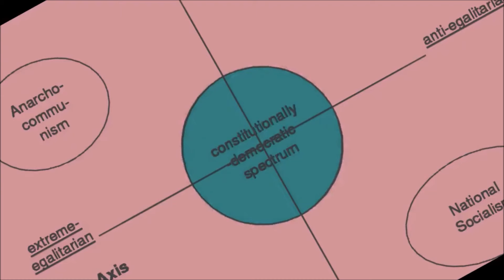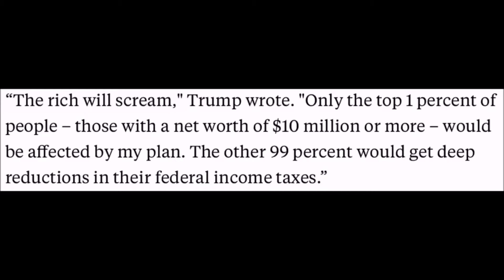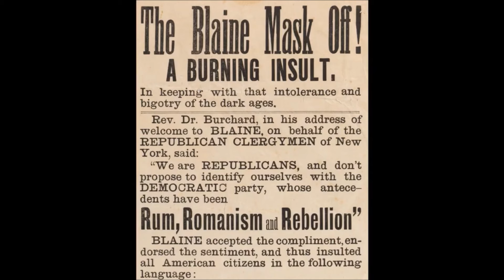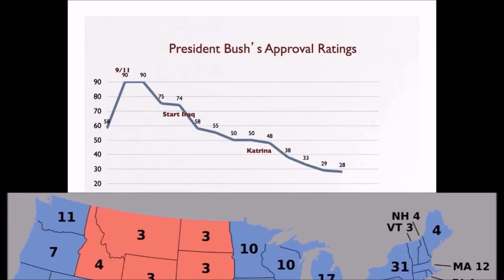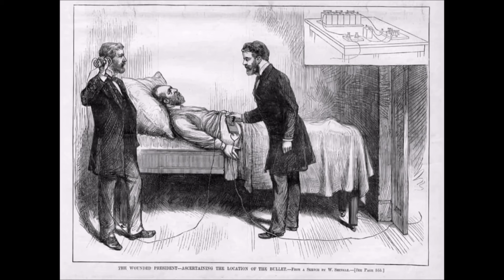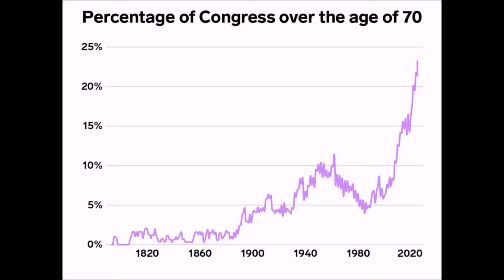American Presidents' Age Extremities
This video discusses a number of extremities with regard to age and the President of the United States. Who are the oldest people ever to be elected President? The youngest? How about the longest post-presidential retirements? I answer these questions and more in this video.

Keep all comments civil and respectful. Any and all politically-charged tripe, pro-left or pro-right, will be deleted.

— MUSIC —
- “Don’t Fret” by Quincas Moreira
- “Sad Minuet” by Sir Cubworth

— CREDITS —
- A great number of (but not all) images are from Wikipedia.
- Chris Rock and HBO for the used clip from his 2008 comedy special, “Kill the Messenger”.
- C-SPAN for the used clip from the Second 1984 Presidential Debate.
- You. You watched this video; thank you!